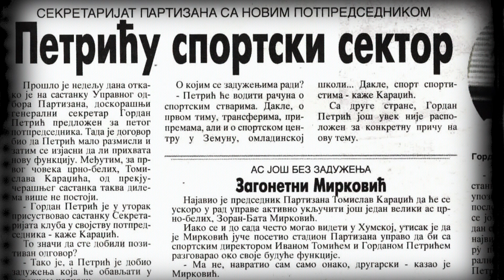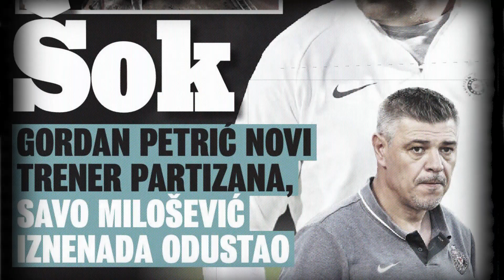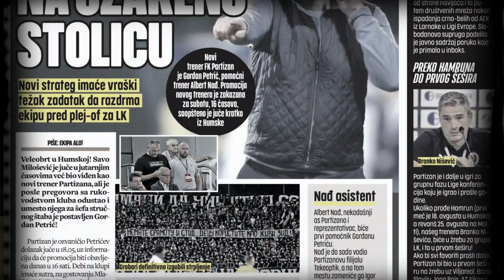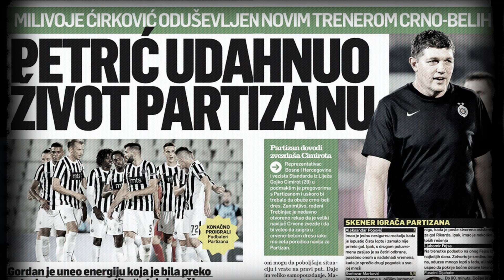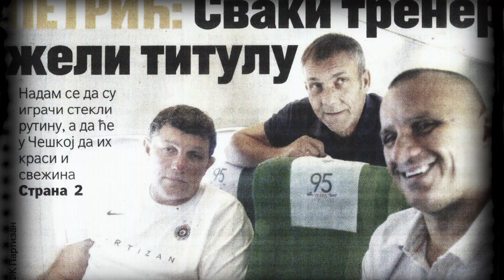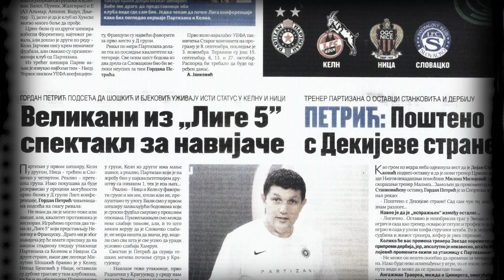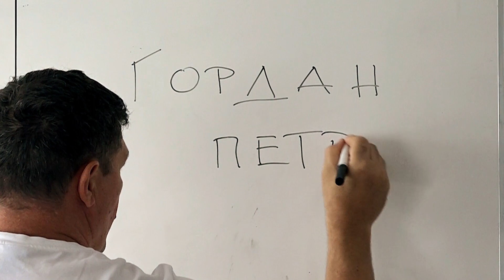GORDAN PETRIĆ | MOJA PRIČA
Gordan Petrić bivši jugoslovenski i srpski fudbaler.
Trener FK Partizan

Ovo je deo Partizanovog magazina posvećen treneru Partizana
Gordanu Petriću.